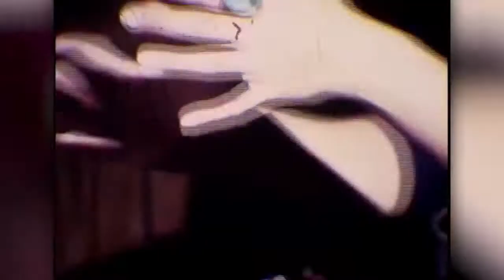Tom Nelson Move Up the Road 1975